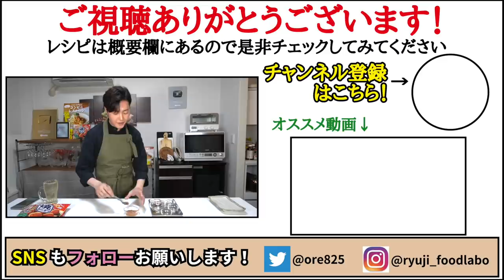本当に美味しい焼おにぎりはこう作る。圧倒的な香ばしさ【無限辛みそ焼おにぎり】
【辛みそ焼おにぎり】

今回はニチレイフーズ様とのコラボになります！

★今回のレシピはこちら↓
ニチレイ『焼おにぎり10個入』（冷凍食品）　4個
おろしにんにく　　少々
☆お好みで七味とラー油

2021年7月21日発売の新刊！

フリーBGM
DOVA-SYNDROME